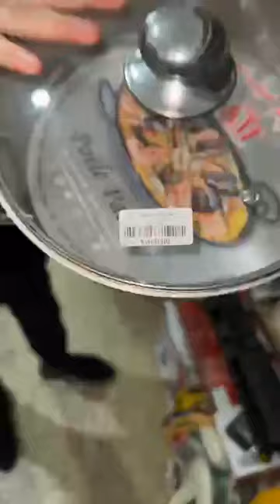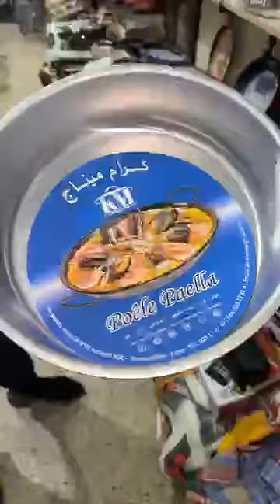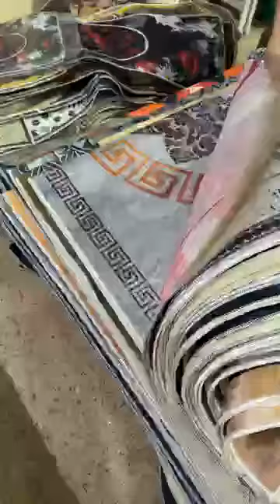الاواني عند محل الامبراطور للاواني في المعبودة فوق مسجد السبطين سطيف